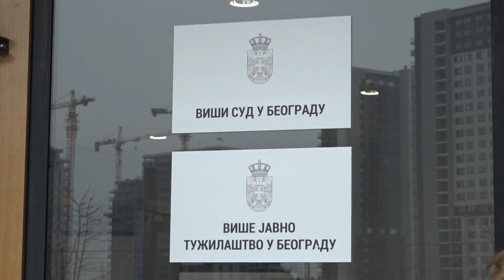Miki Aleksiću odloženo suđenje zbog štrajka advokata: On odmah u pratnji otišao u kafić